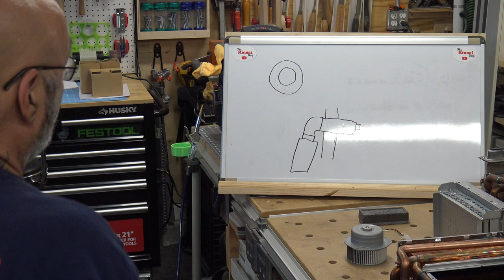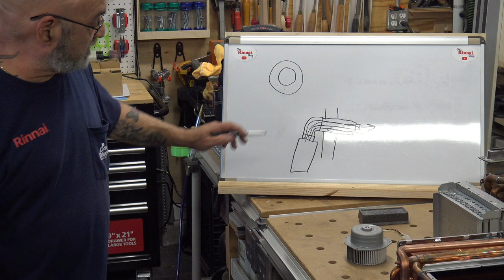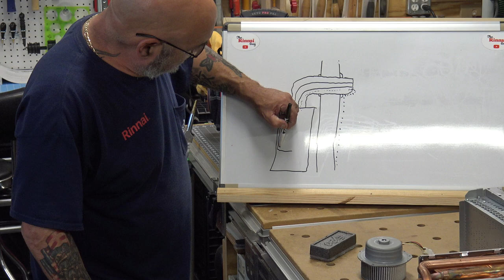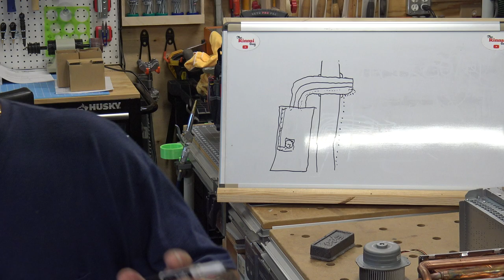Rinnai code 10, what causes it and how to fix it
Air is a very important part of combustion and without it you have none.
There is as you can see from this video many ways to block or keep the air from entering the combustion chamber.
Something in the fan or a bad fan is the easiest fix on a code 10 but after that is in my opinion one of the hardest to fix especially on a interior unit.

Mike

PLEASE USE A LICENSEB PLUMBER TRAINED IN LEVEL 3 RINNAI TRAINING.
FOLLOW ALL NATIONAL AND LOCAL PLUMBING AND GAS CODES AND TO FILE A PERMIT WITH YOUR LOCAL BUILDING DEPARTMENT.